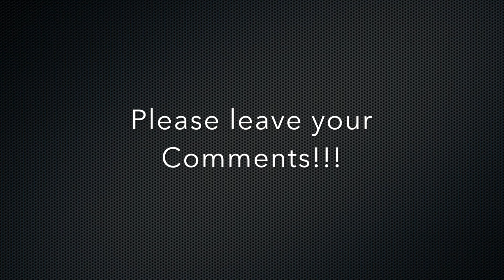Performer of the week. Debbie and Nikita